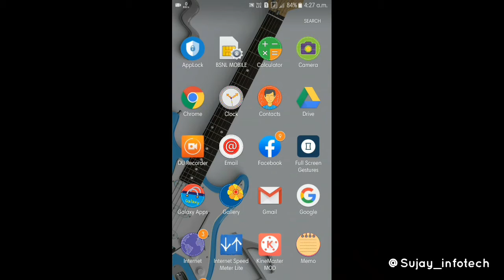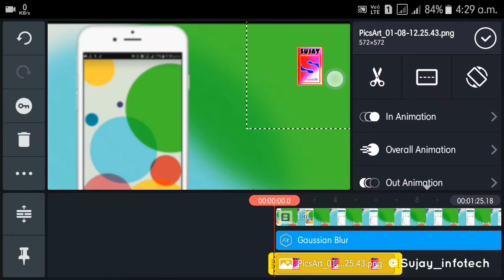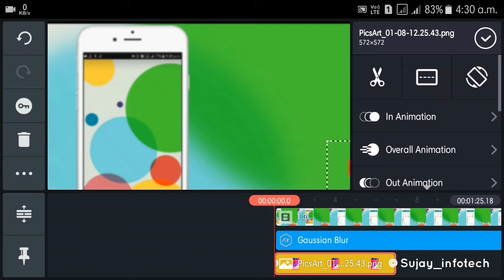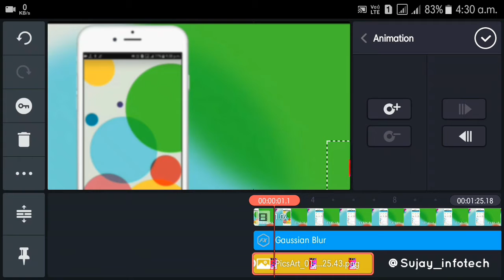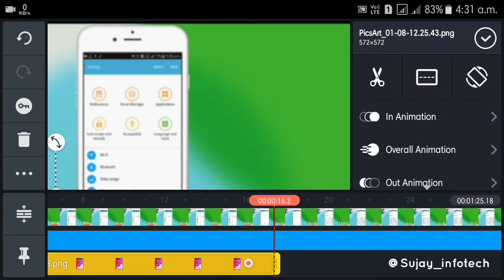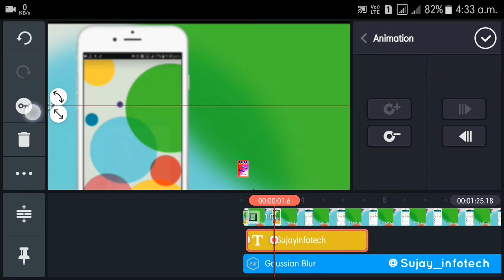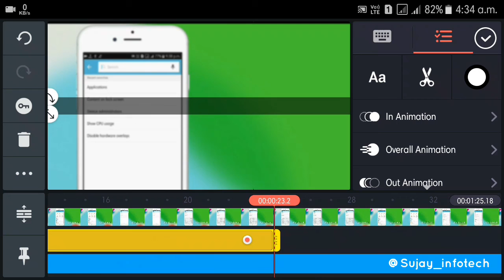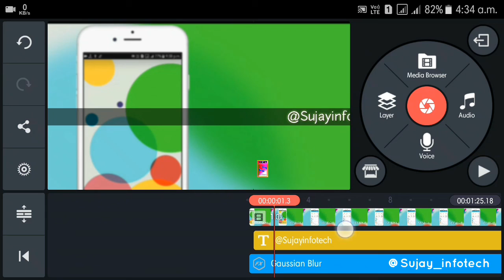best tool of kinemaster | kinemaster tutorial | KineMaster without water mark 2020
best tool of kinemaster ,
kinemaster tutorial,
 KineMaster without water mark 2020,
Kinemaster key animation tutorials,
Kinemaster free!,
Kinemaster mod tutorial,